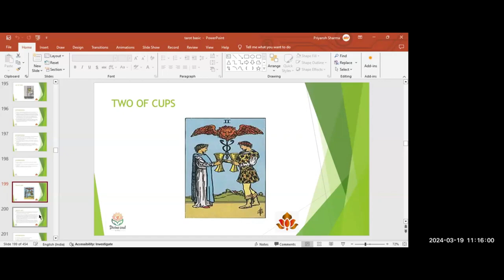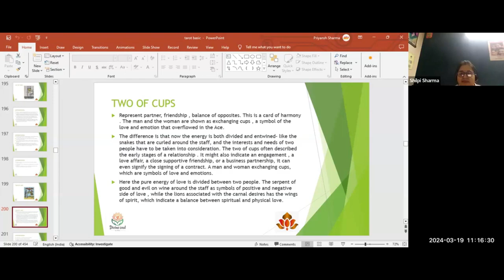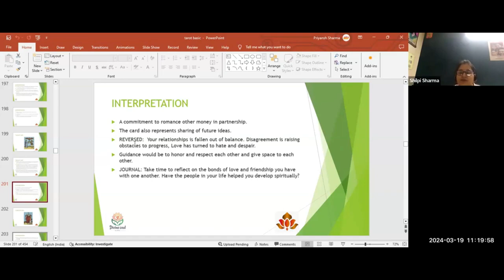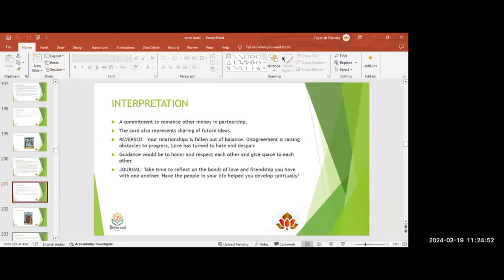Two of Cups Card Reading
Ernoll For Professional Advance Tarot Card Reading

Get:
👉Live Classes

DIVINE-MAGIC-COUNT-BEGIN-NOW After the successful completion of tarot BASIC, you are now ready to launch the TAROT ADVANCE course to empower your tarot readings.
CONTENT TO BE COVERED
😇KNOWING YOUR CLAIRS
😇PRACTICE TO OPEN YOUR CLAIRS
😇ANGELIC WORLD
😇CONNECTING WITH ANGELS FOR READINGS AND GUIDANCE
😇DIFFERENT TYPES OF SPREADS
💫TRADITIONAL CELTIC CROSS SPREAD
💫THE ZODIAC SPREAD
💫THE YEAR AHEAD SPREAD
💫DESTINY SPREAD
💫THE TREE OF LIFE SPREAD
😇DIRECTIONALITY IN CARDS
😇ASTROLOGICAL ASSOCIATION IN TAROT
😇NUMEROLOGY AND TAROT
😇QUINTESSENTIAL NUMBERS
😇DUMPING ALL DOUBTS AND FEARS
😇REMEDIES IN TAROT USING CRYSTALS, MANTRAS AND MUCH MORE
 IT WILL BE A TWO MONTHS JOURNEY

Regards
Team Gurujeegyan

Please leave your comments, queries & suggestions in the comments section below and share these videos with your family, friends and loved ones to help them get the most out of KP Astrology.